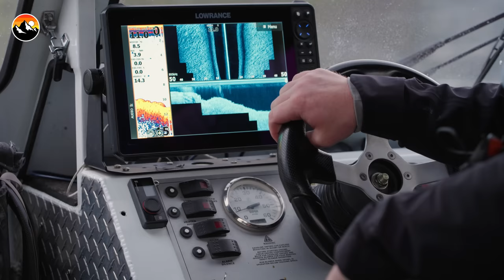I Caught a 300lb River Monster!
In this episode, Coyote's got a big one on the line... a REALLY big one! Brave Wilderness ventures to British Columbia to team up with Kevin and Mariko of Sturgeon Slayers. Coyote's in for the battle of a lifetime as he attempts to wrangle an enormous dinosaur.

A massive thank you to Kevin Estrada and Mariko Izumi of Sturgeon Slayers! To learn more about white sturgeon conservation and research, and to book your own experience and see these ancient fish in the wild, check out sturgeonslayers.com

Sign up for our newsletter!